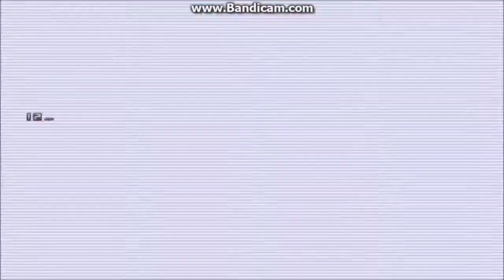King of Fighters Online W.I.P(IKEMEN)